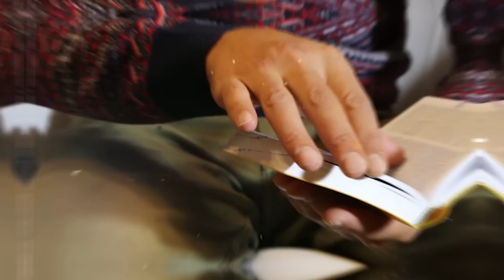Elle Lâche une Bombe Pendant Ses Vœux de Mariage 'Je Ne Me Soumettrai Jamais à Mon Mari'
"Je Ne Me Soumettrai Jamais à Mon Mari" : Voici les mots forts d'une jeune mariée lors de ses vœux de mariage. Sous le coup, cela peut faire marrer, mais en profondeur, c'est un véritable problème auquel la société se trouve confronter depuis un moment...

Dans cette vidéo, je te partage les éléments nécessaires pour mieux appréhender la situation et prendre les bonnes décisions.

0:00 Intro
0:18 Une folle déclaration
0:42 Le débrief de TonTon JoJo
01:08 Fait #1
02:52 Fait #2
07:10 L'exemple parfait
07:56 Fait #3
10:47 Conclusion